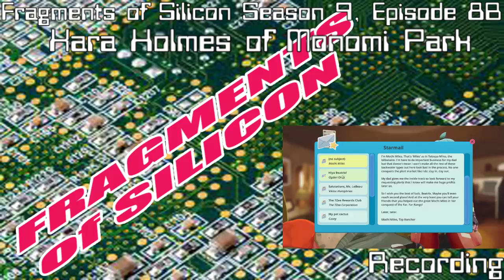Fragments of Silicon Season 9, Episode 8B: Kara Holmes of Monomi Park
Fragments of Silicon wrangles up some Vac-Pacs and heads west to rustle up an interview with the community director of Slime Rancher developer Monomi Park.